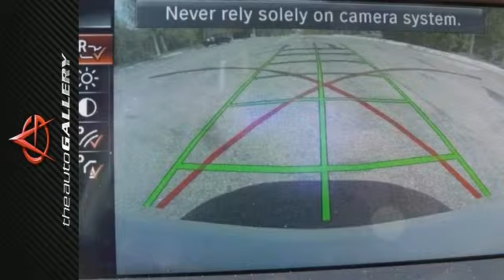2014 BMW M6 Los Angeles Calabasas, CA UME160053 - SOLD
Year: 2014
Make: BMW
Model: M6
Engine: 4.4L V8 32V DOHC TwinPower Turbo
Transmission: Automatic
Color: White
Interior: Sakhir Orange/Black
Mileage: 20008
Stock #: UME160053
VIN: WBSLX9C50ED160053
LANE DEPARTURE WARNING, SURROUND VIEW, NAVIGATION SYSTEM- McLaren Maserati Calabasas is proud to offer this 2014 BMW M6 Coupe for sale, with a M Double-Clutch Automatic Transmission in Calabasas, California. Finished in Alpine White with Sakhir Orange & Black Merino Leather. This BMW M6 has been very well maintained, recently serviced, and with only 19,987 miles, it is in excellent condition.Equipped with:Lane Departure WarningSurround ViewNavigation SystemHiFi SystemActive Front SeatsHigh Gloss Shadow LineHeads-Up DisplayAs with all our vehicles it's CARFAX CERTIFIED. Please call or visit our showroom with any questions you may have.

Address:
24050 W. Ventura Blvd.